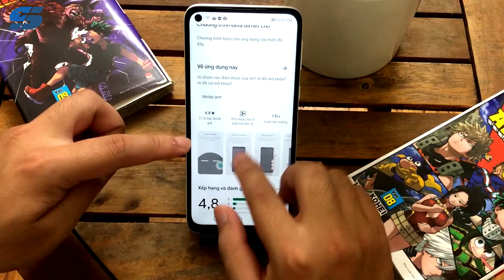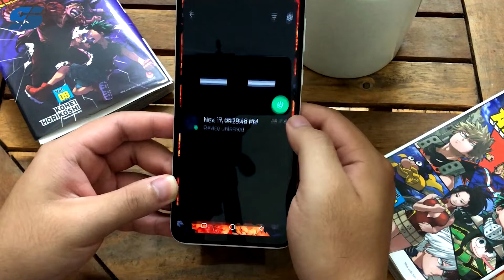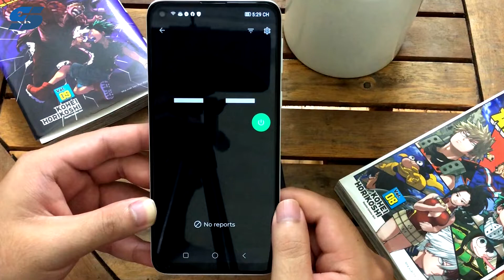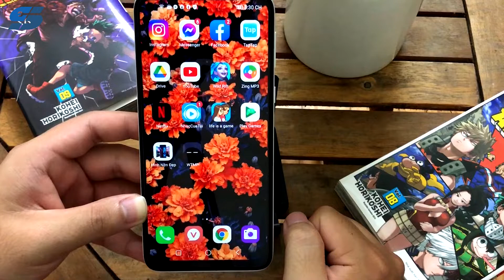BIẾT ĐƯỢC AI ĐÃ MỞ ĐIỆN THOẠI CỦA BẠN VỚI ỨNG DỤNG BẢO MẬT SAU